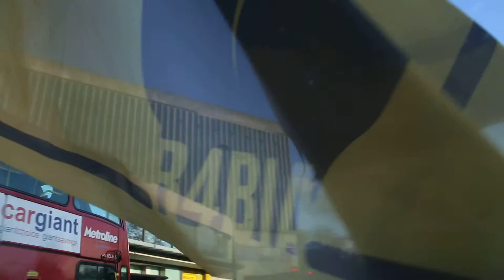تواصل لندن انتفاضها ضد العسكر أمام السفرة المصرية -01